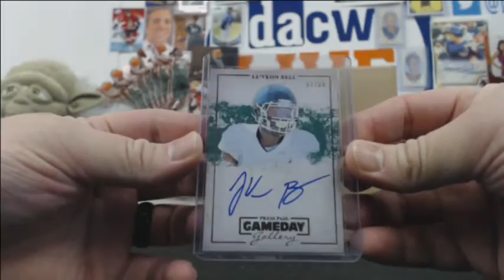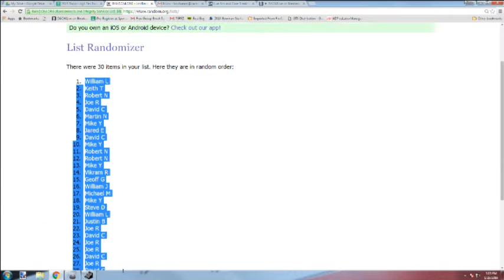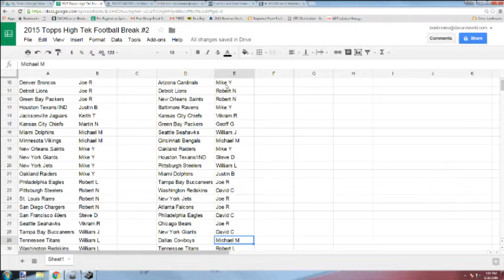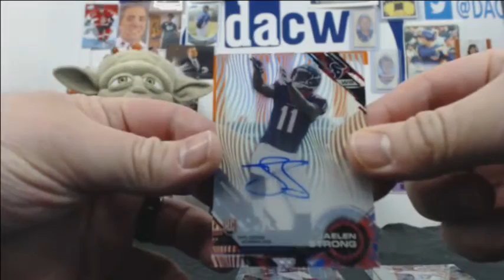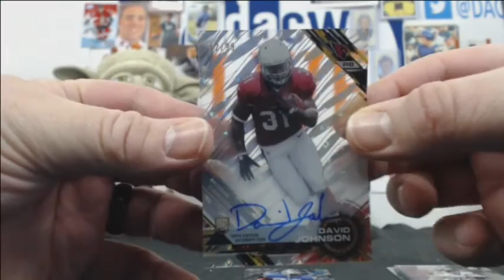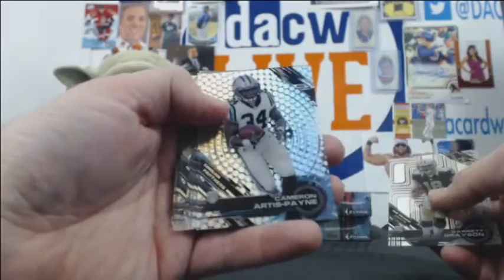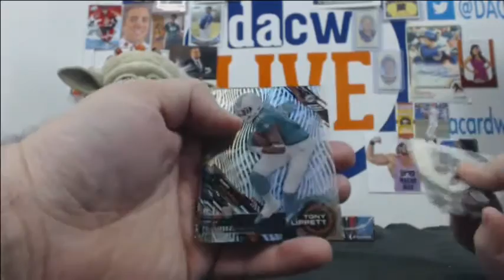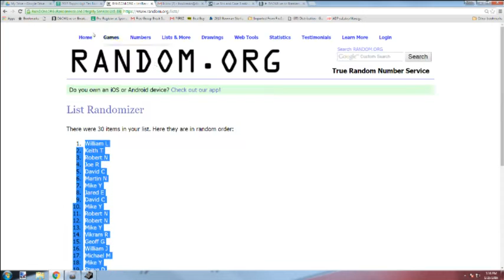2015 Topps High Tek Football Break #2